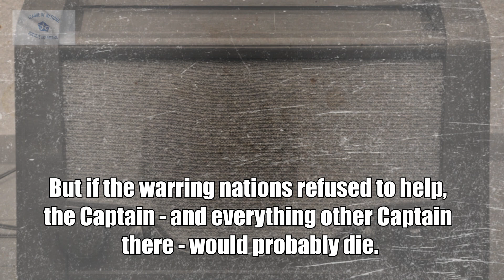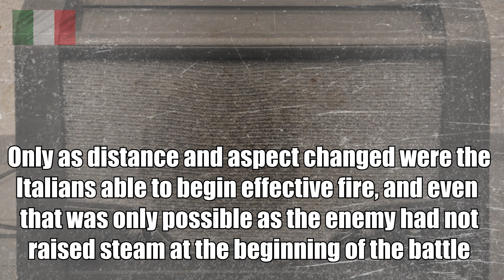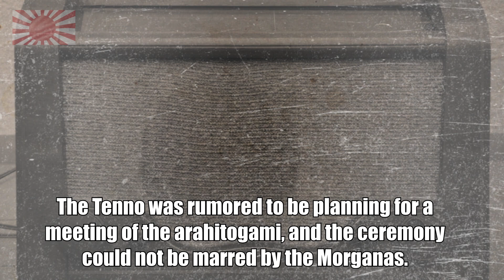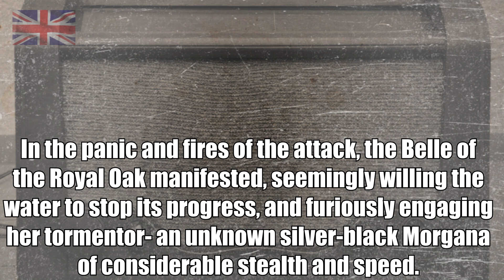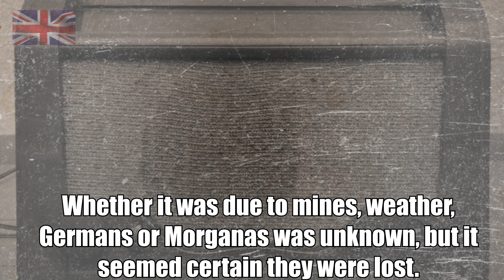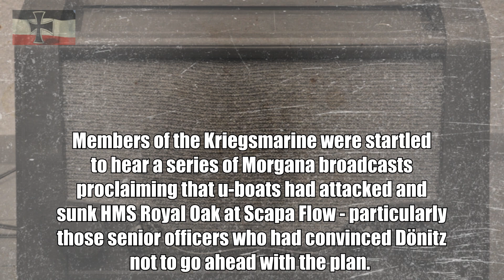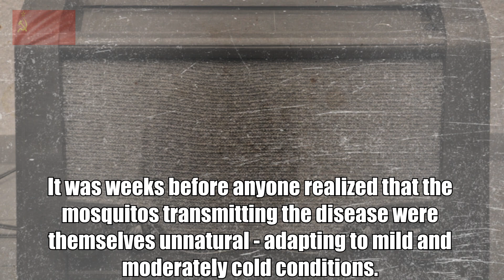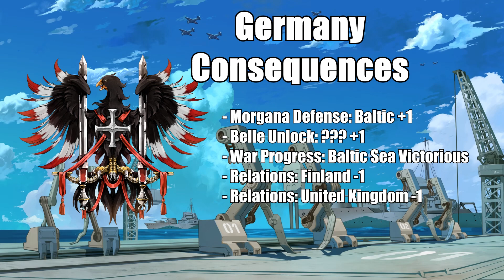War Report Week Seven | Victory Belles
Weekly War Report for Victory Belles Mobile game. Week Seven.

Timestamps:
League of Nations- 0:00
Italy- 1:06
Japan- 3:46
USA- 4:55
UK- 5:54
France- 8:32
Germany- 9:54
USSR- 12:08
Consequences- 13:38